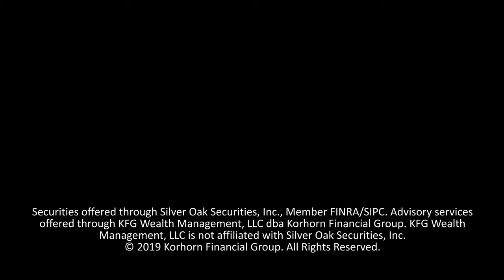4 Retirement Investments You Should Have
Here are 4 buckets of retirement investments everyone should have!